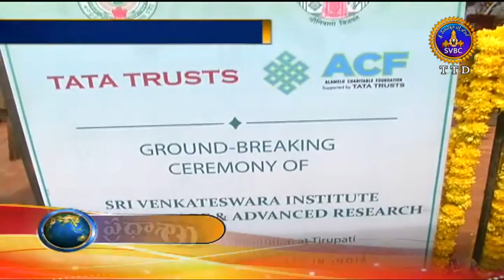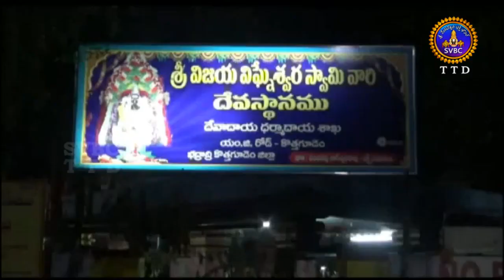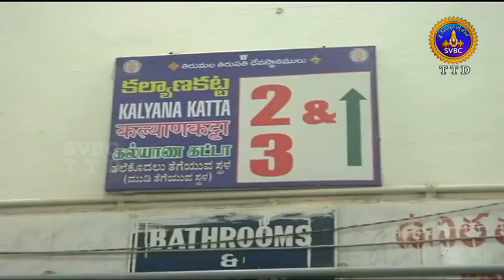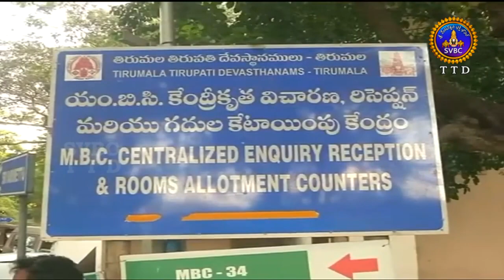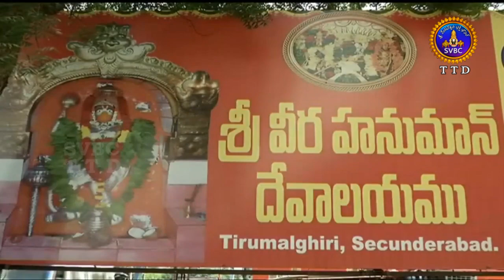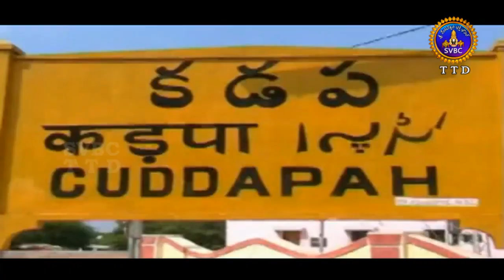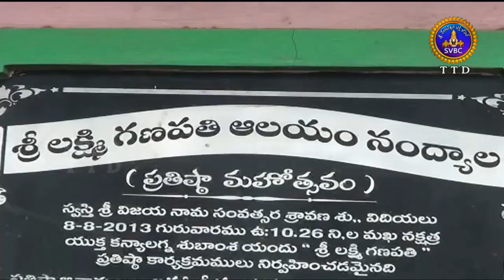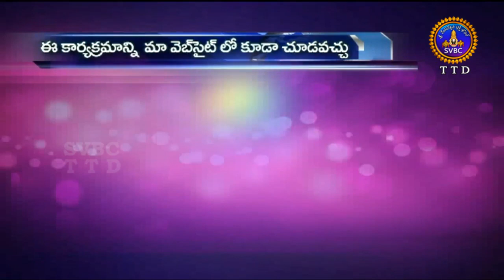Adhyatmika Viseshalu | 1 pm | 31-08-18 | SVBC TTD